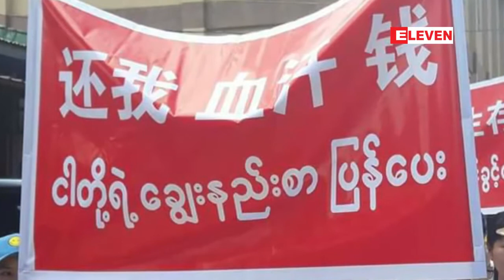တရုတ္ႏိုင္ငံဘက္မွ ဘဏ္အေကာင့္မ်ားပိတ္လိုက္မႈေၾကာင့္ ထိခိုက္ခဲ့သည့္ျမန္မာကုန္သည္...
တရုတ္ႏ္ိုင္ငံဘက္ကဘဏ္အေကာင့္ေပါင္း ၅၀၀၀ ေက်ာ္ကိုပိတ္လိုက္တာေၾကာင့္ ထိခိုက္နစ္နာခဲ့ရတဲ့ ျမန္မာႏိုင္ငံသားကုန္သည္လုပ္ငန္းရွင္ေတြကဘဏ္အေကာင့္ေတြခ်က္ခ်င္းျပန္ဖြင့္ေပးဖို႕အတြက္ စုေပါင္းဆႏၵ ထုတ္ေဖာ္မႈကို ဇြန္လ ၂၃ ရက္ေန႕ မနက္ပိုင္းကမူဆယ္ၿမိဳ႕မွာဆႏၵထုတ္ေဖာ္ခဲ့တယ္လို႕ သိရပါတယ္။